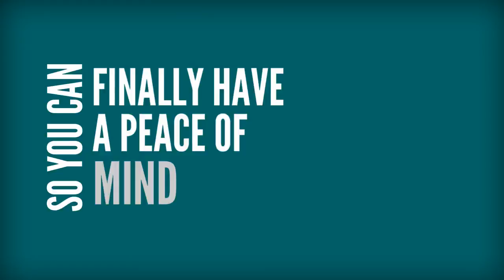plumber marketing video